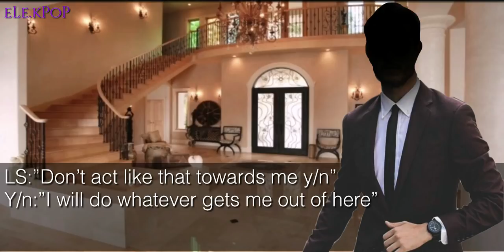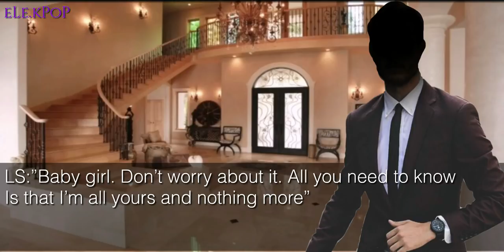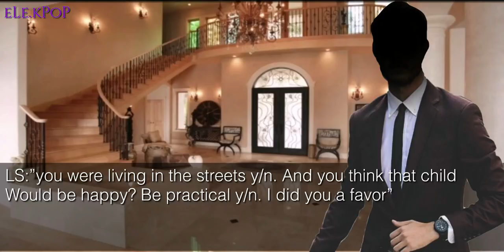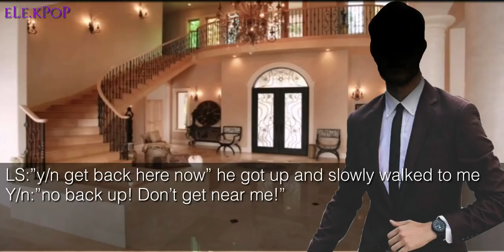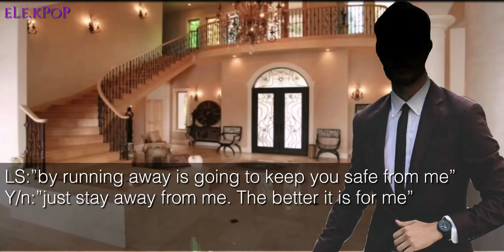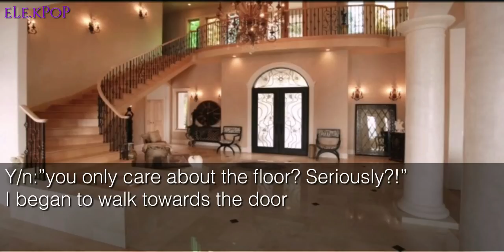[FF]🔵Looking Glass🔵 JB Got7 Ep:16